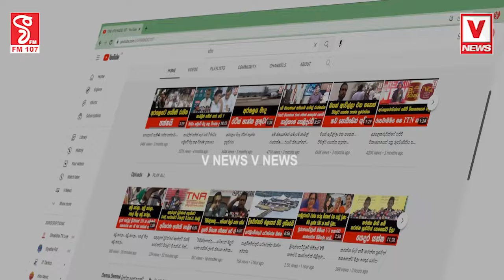අනුරලා අපි ගැන කියපු බොරු නිසා තමයි මිනිස්සු අපිව දෙකයි පහට(2.5%) දැම්මේ..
කෝ දැන් මෙයාලා උගන්ඩාවේ සල්ලි ගෙනාවද..?
අනුරලා අපි ගැන කියපු බොරු නිසා තමයි
මිනිස්සු අපිව දෙකයි පහට(2.5%) දැම්මේ..
අපි එන්නේ මේ රට නැවත වතාවක් බේරගන්න